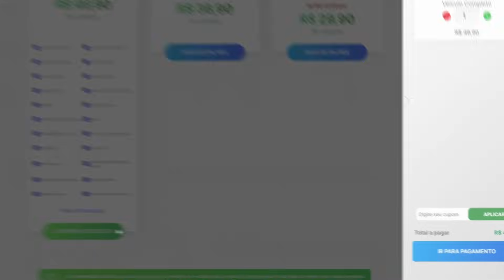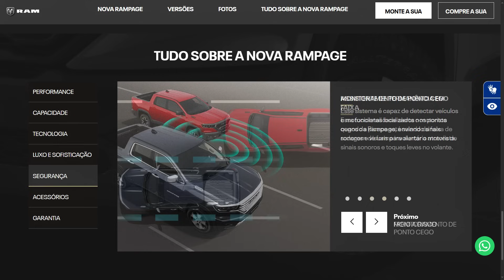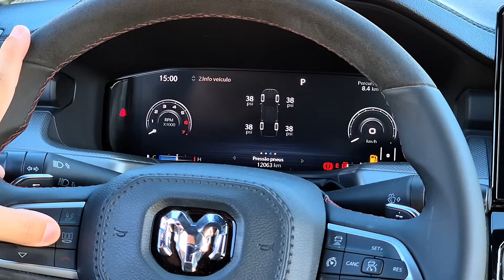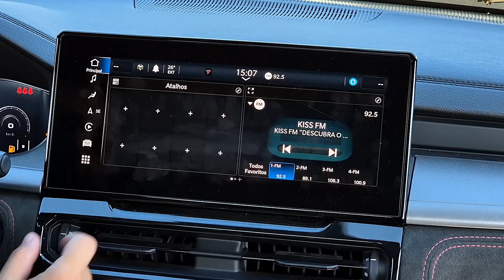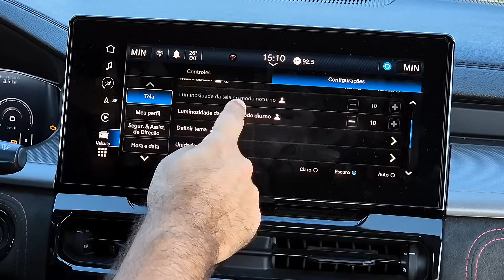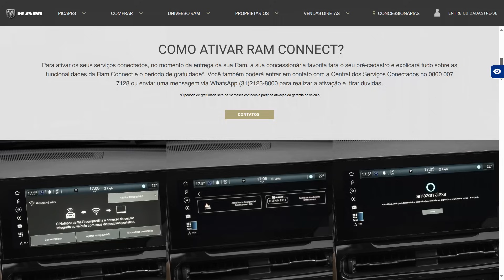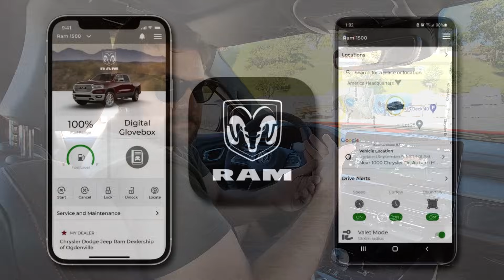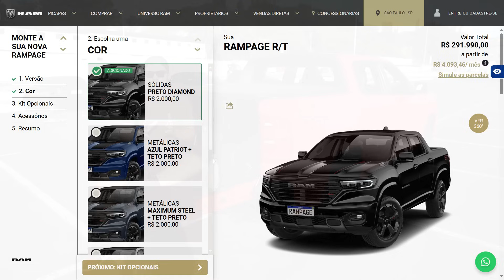Ram Rampage R/T | Rodamos 1.500km com a versão 2.0 Turbo à gasolina da Ram e te contamos tudo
Uma caminhonete Ram monobloco parecia ser a cartada final para popularizar a marca no país, e a Rampage chegou para cobrir essa lacuna.

A Ram Rampage é feita sob a mesma plataforma Small Wide 4x4 que deu origem a carros como Jeep Renegade, Jeep Compass, Jeep Commander e, claro, a Fiat Toro. Dessa semelhança, muitas pessoas julgam que a Rampage é apenas uma Fiat Toro de grife, mas as diferenças são bem mais profundas.

A primeira e maior diferenças de todas é o motor, já que as versões de topo da Ram Rampage vem equipada com motor 2.0 Turbo Gasolina Tigershark que entrega 272cv e 40,8 kgfm, números significativamente mais altos que os 185cv entregues pelo motor 1.3 turbo da Fiat Toro. Suas dimensões são maiores, lista de equipamentos mais recheada e, principalmente, um acabamento que impressiona até mesmo se comparado a alguns veículos de marca premium.

No vídeo de hoje avaliamos todos os detalhes dessa caminhonete pra lá de cativante, em um teste de 1.500km na cidade e na estrada. A versão escolhida foi a de topo, Ram Rampage R/T, que traz com ela a grife "Road and Track" que é reservada apenas para as versões mais potentes dos carros da Dodge e família. Bora lá?

00:00 Introdução
00:57 História e Versões
02:56 Mecânica
07:07 Segurança
08:30 Interior e Acabamento
26:28 Espaço Interno
31:00 Caçamba e Dimensões
35:07 Dirigibilidade
47:37 Consumo de Combustível
50:10 Pontos Positivos e Negativos
55:13 Preço e Conclusão

➡ Vai comprar um carro? Aproveite 15% em todas as consultas de histórico com nosso parceiro Olho No Carro

É da região de Belo Horizonte ou São Paulo, e tem vontade de aparecer no DriveOn+ com seu carro?

Será um prazer gravar com você, e o melhor, tiramos fotos do seu carro e divulgamos o anúncio se ele estiver à venda - tudo isso sem cobrar nada!